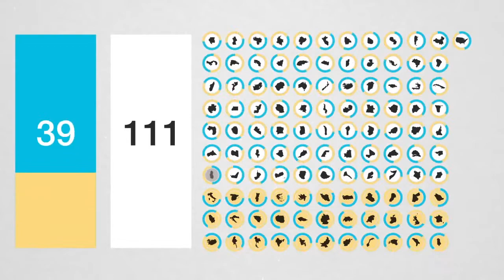Le Rapport Mondial sur la Parité entre Hommes et Femmes 2014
Le Rapport mondial sur la parité entre hommes et femmes publié par le Forum économique mondial présente une structure afin d’analyser l’ampleur et la portée des disparités entre hommes et femmes dans le monde.

Catégorie:  Actualités et politique
Licence